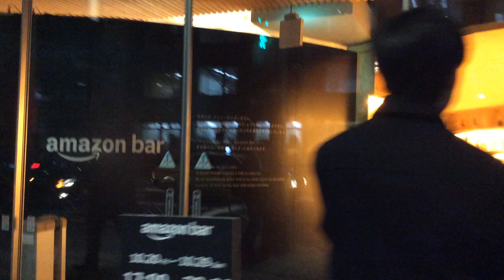AmazonBarの行列銀座で期間限定運営のアマゾンバー推定4時間待ち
アマゾンバーイベント
テタンジェ　シャンパン
獺祭 シカゴプレミアム クラフトビール エビスマイスターロイヤルリーフをバカラグラスで飲む
トマーティン36年 マッカランリフレクション メーカーズマークカスクストレンクス 超プレミアムウイスキー カールスバーグ

1日10分で月10万円を稼ぐ! Amazon輸出ビジネスがわかる本　出版社:ソシム (2013/11/22)